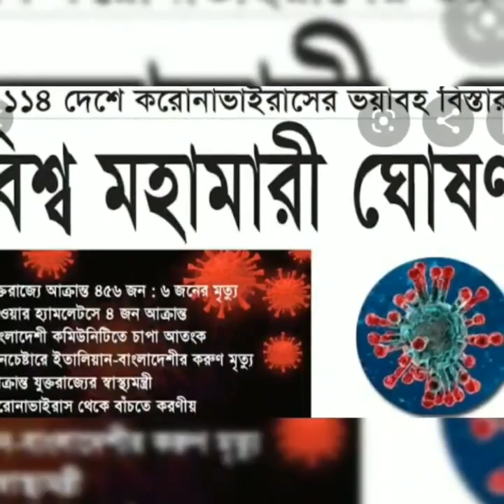অভিশপ্ত 2020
A poem written by Sonali Mondal (সোনালী মণ্ডল)